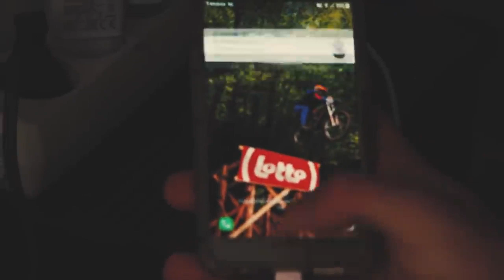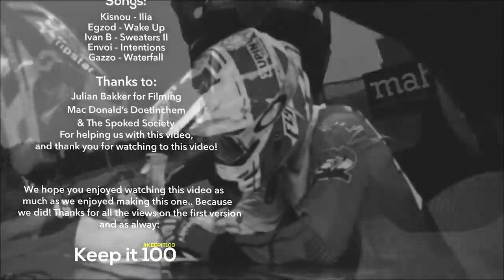DIRT vs BMX RACE 2 0 Tristan Botteram Djeronimo Slots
⚔️Welcome to this video on my channel, it's finally done the 'DIRT vs BMX RACE' is out. We hope you enjoyed watching this video as much as we enjoyed making this one! Thanks for the 4 million views on the first version of this video and let's try to hit that number again with this video!